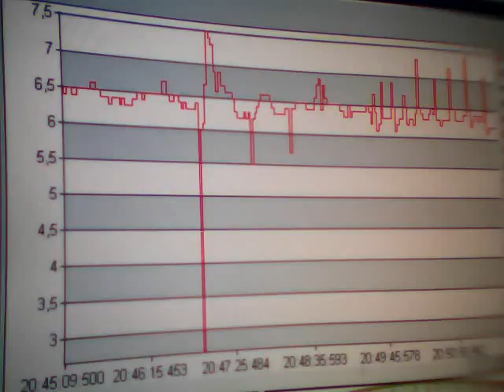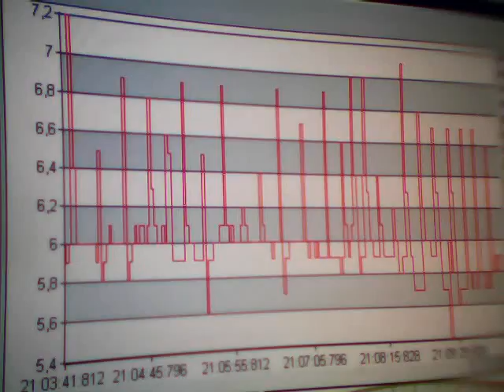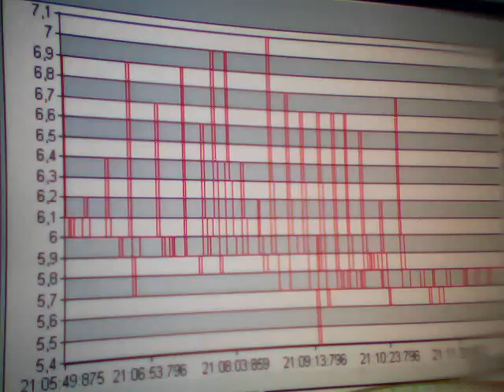Clip0155. Sima mV. Time. Greece. 20:42. 21-05-2011.WMV. Anastool